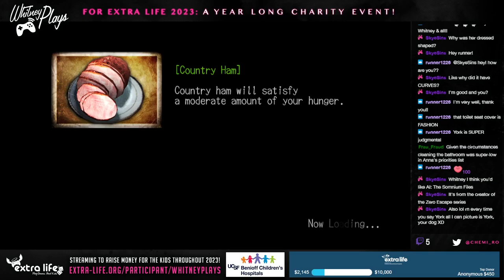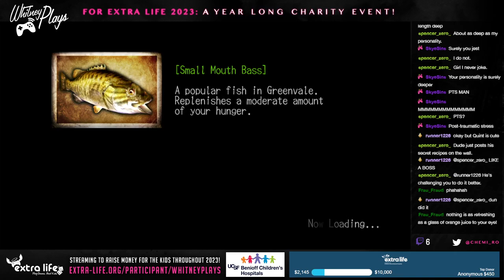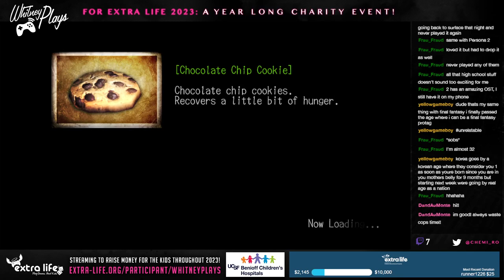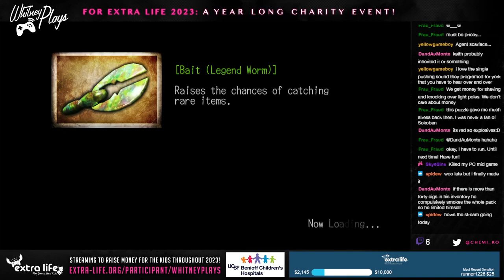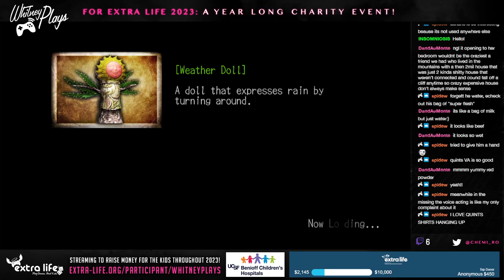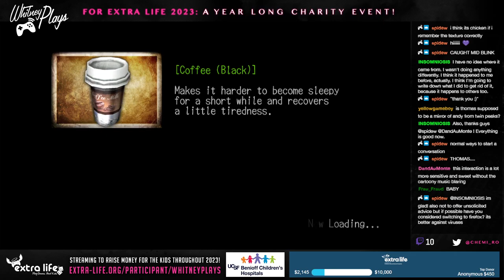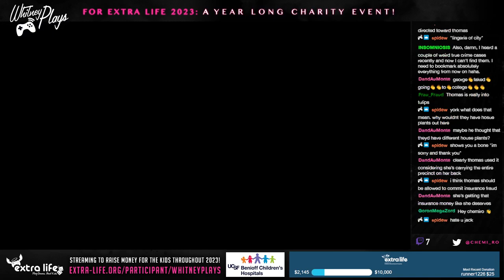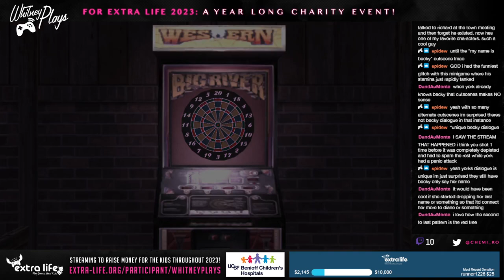Whitney Plays Deadly Premonition: TDC (w/ SPOILERS)...Again for Extra Life 2023 (PART 02)